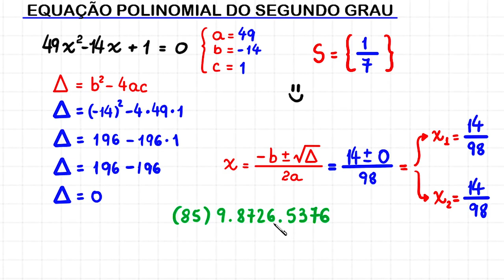EQUAÇÃO DO SEGUNDO GRAU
Olá, amigos do meu canal no YouTube. Eu sou o professor Demóclis Rocha e, neste vídeo, apresentarei uma resolução para uma equação polinomial do segundo grau usando a fórmula resolutiva também conhecida como fórmula de Bháskara.

49x² -14x + 1 = 0

CÂMERAS

MICROFONES